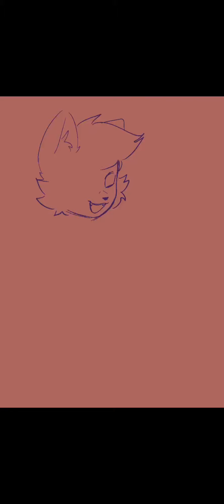Fanart for kittydogcrystal 💃💕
Hello my loves how is everyone doing? I hope good :3 my art style difference from tired to actually sleeping is funny to me

ANYWAY~

Here my discord and Twitter if you guy like to hang out or anything ⭐️